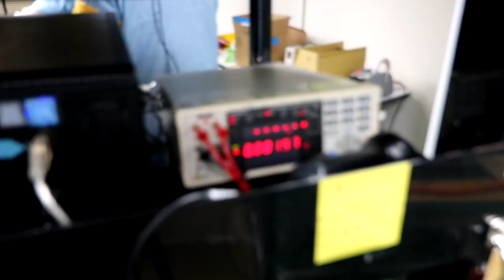ETI CA BATTERY INC. (Offical Video) 2021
Since its founding in 2002, ETI CA BATTERY INC. has experienced incredible growth. With its customer base in the rapidly evolving notebook computer, cellular phone, and handheld device markets.

Etica has dedicated its considerable energies and resources to developing products in its current core markets, as well as new battery technologies for emerging applications such as automotive, ESS, robot sector.

These are the deliverables and tools Etica is using to be an enterprise affording energy of substitute and next generation for protection of earth environment.

The principles that guided the company in its energetic pursuit of growth are honesty and pragmatism-Always putting customers first, emphasizing standards-based quality.